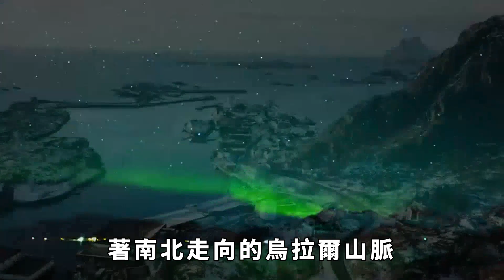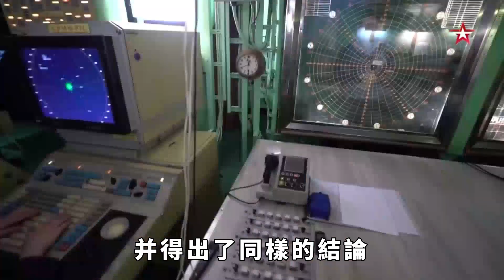俄羅斯到底有多大？ 一組數據讓你瞭解！ 遼闊國土下像是埋著一座金山【銳歷史】俄羅斯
俄羅斯到底有多大？ 一組數據讓你瞭解！ 遼闊國土下像是埋著一座金山